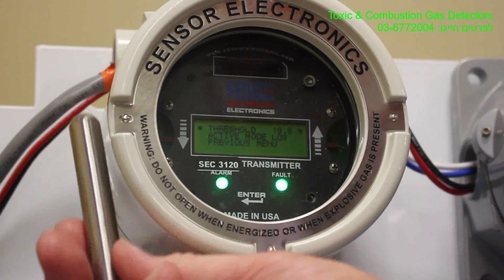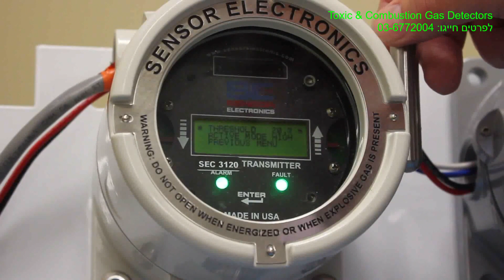Toxic & Combustion Gas Detectors